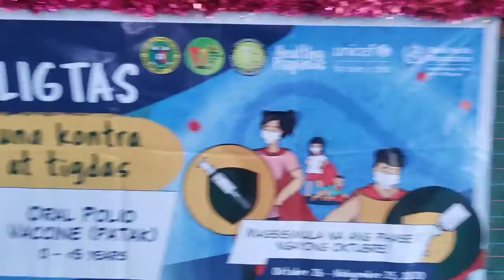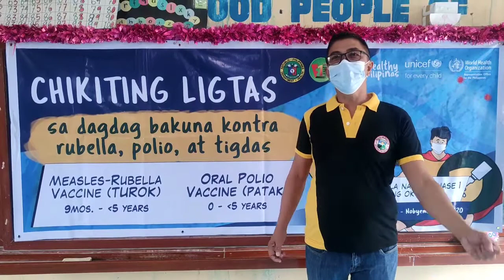BakunaNews2: Measles Rubella and Oral Polio Vaccive Supplemental Immunization Activity (MROPVSIA)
BAKUNA NEWS REPORT!
Hello BakuNation! Narito ang mga karagdagang pointers at ating kilalanin ang iba pang myembro ng Bakuna team para sa Supplemental Immunization Activity ng Measles, Rubella at Polio (MR-OPV SIA).💉